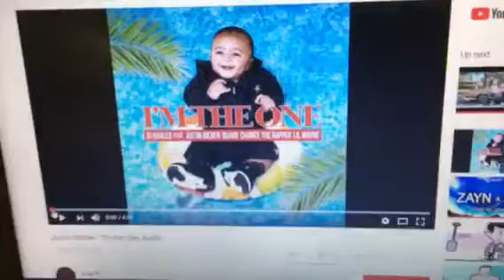Learn I'm The One (100